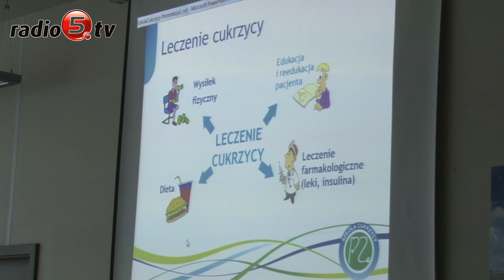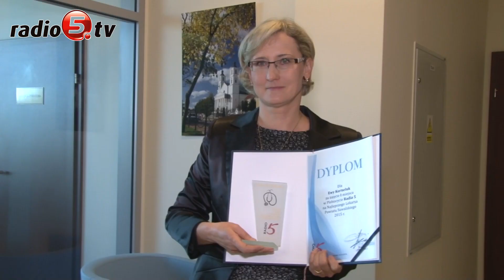"Pacjenci są dla mnie wszystkim"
- Wyróżnienie przyznane przez pacjentów jest wspaniałą nagrodą - twierdzi Ewa Korneluk,  najlepszy, zdaniem słuchaczy Radia 5, lekarz w powiecie suwalskim. Pamiątkowy dyplom oraz "Złoty stetoskop" wręczyliśmy lekarce dziś podczas kolejnych zajęć w ramach "Szkoły Cukrzycy", którą organizuje właśnie Korneluk. - Pacjenci są dla mnie wszystkim i żałuję, że nie mogę im poświęcić tyle czasu, ile bym chciała - powiedziała odbierając wyróżnienie. Ewa Korneluk w zawodzie pracuje już od 20 lat. Niemal od zawsze zajmowała się chorymi na cukrzycę. Kandydatów do otrzymania zaszczytnego tytułu "Najlepszego lekarza powiatu suwalskiego" wskazywali sami słuchacze.  Ze wszystkich zgłoszeń, które napłynęły do redakcji wybraliśmy 5 nazwisk, które pojawiały się najczęściej, a o ostatecznym wyniku zdecydował konkurs sms-owy. W nim Ewa Korneluk okazała się bezkonkurencyjna.